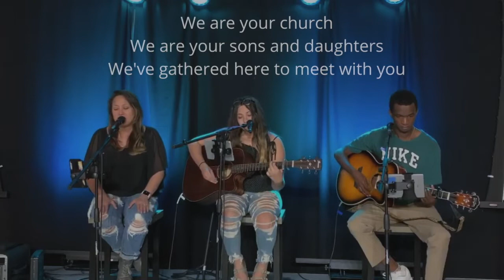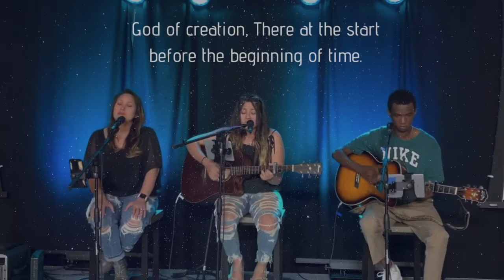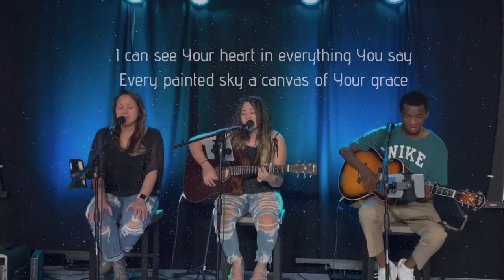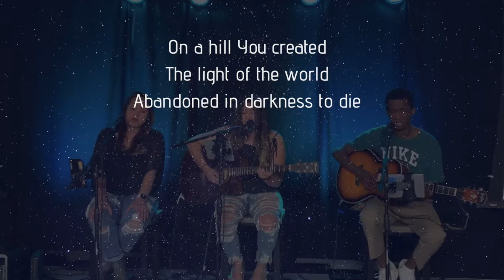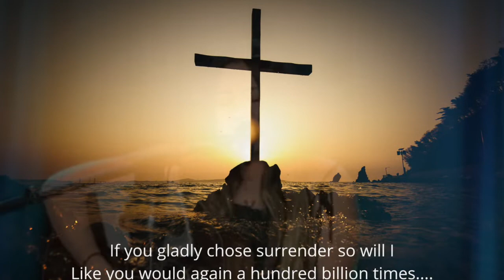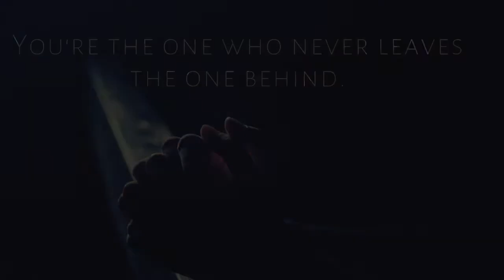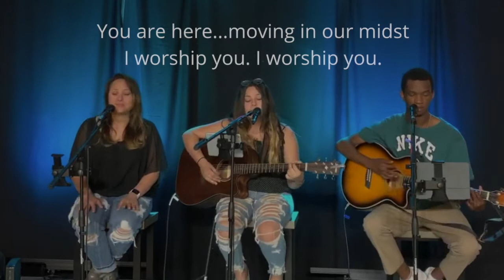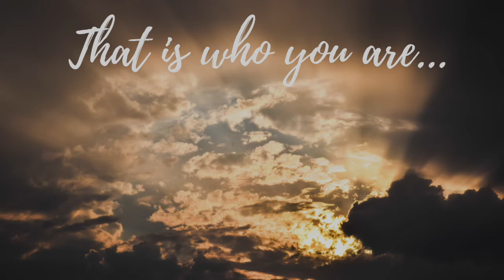Palm Sunday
Is the state of America and the health crisis corroding your confidence? Watch part three of "Corroding our Confidence by Pastor Russ Smith from City Church Az in Surprise, AZ